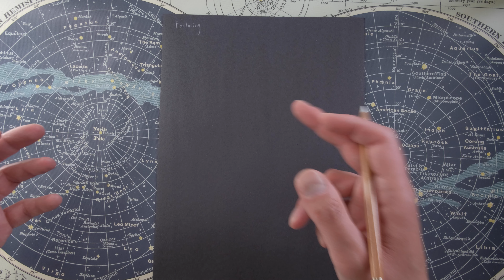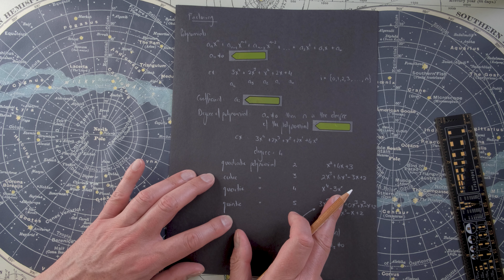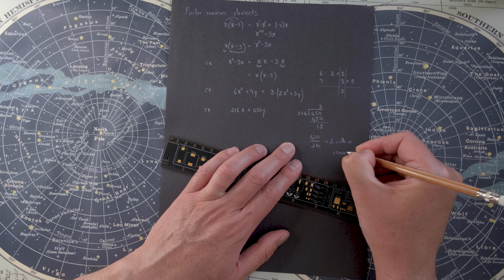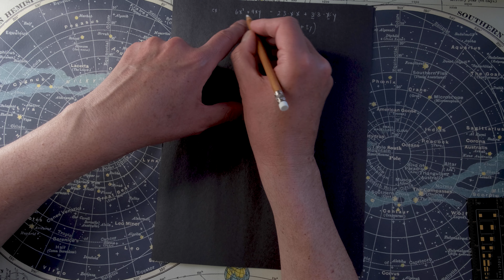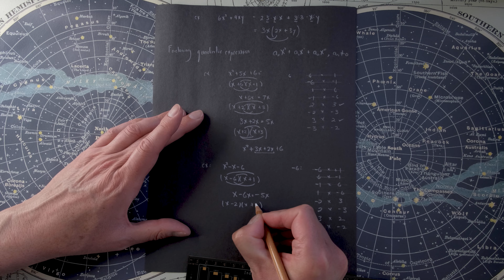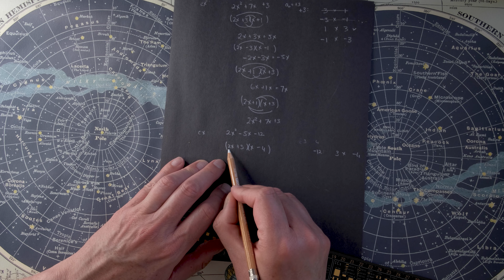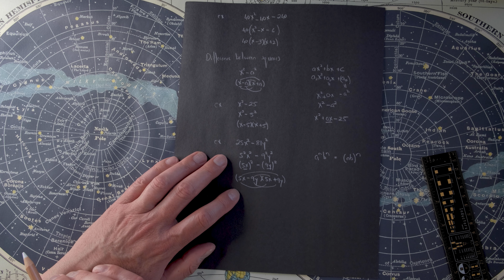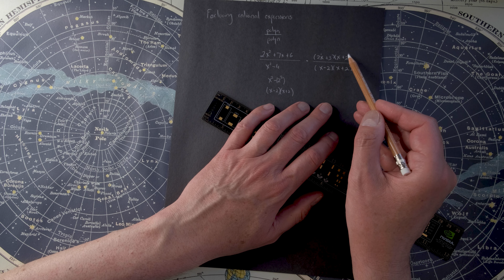Factoring Lecture 5 Review of Algebra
In this fifth video in the refresher series on algebra for students taking statistics and data science I talk about factoring expressions. Factoring is splitting an expression into a product of simpler expressions.